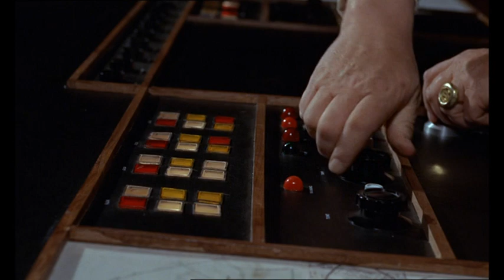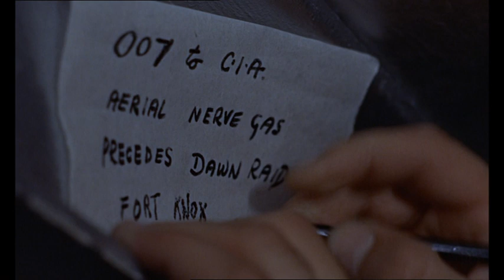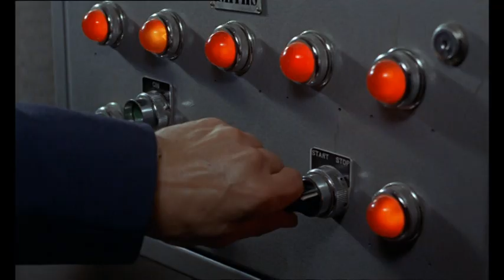Goldfinger Gassing The Gangsters